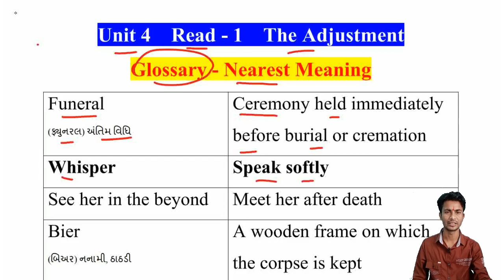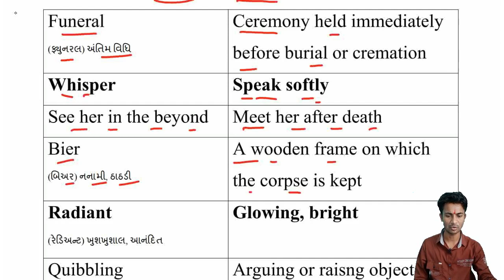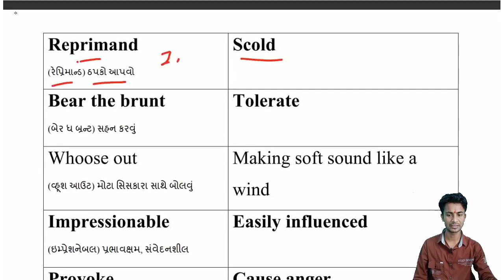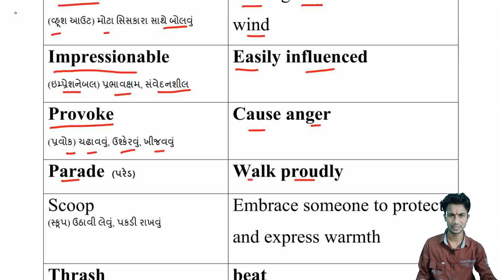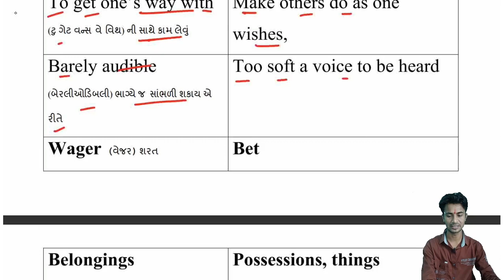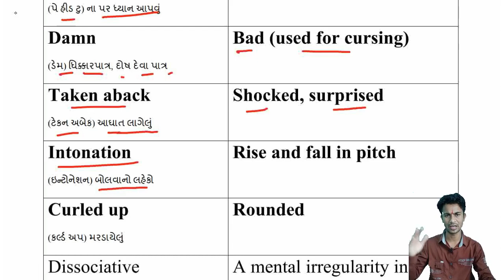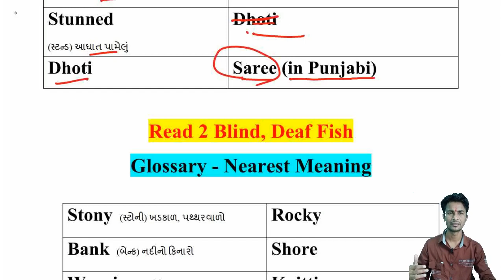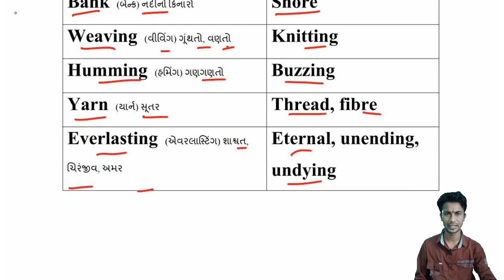Std 12 English Unit 4 Nearest Meaning | Imp Nearest Meaning Unit Test 3 21/09/2023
Unit 4 Read 1 The Adjustment
Read 2 Blind, Deaf Fish

Unit 4 Read 1 The Adjustment and Read 2 Blind, Deaf Fish
Imp True or False (Click the below link for video)
Google Quizzes (Click the below link, tick the correct option, submit your response and view score.)